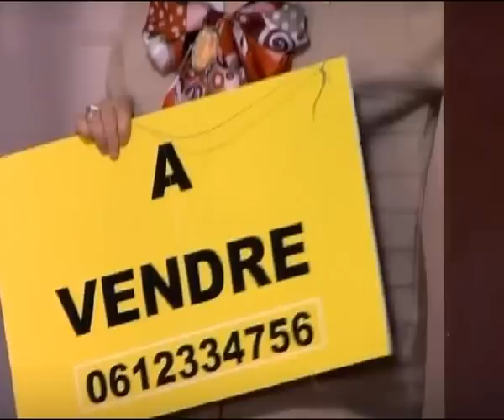Faites comme chez vous 24 que les meilleurs gagnent